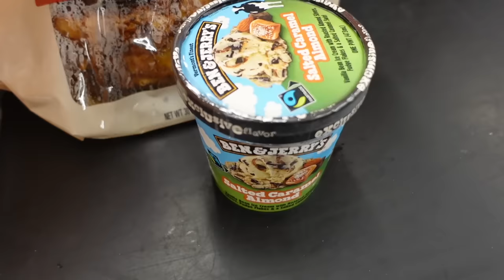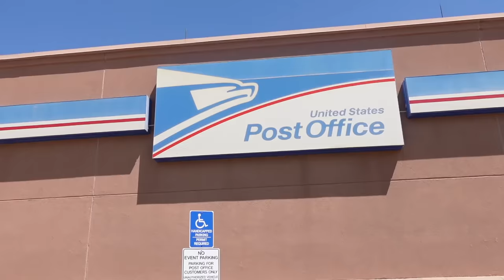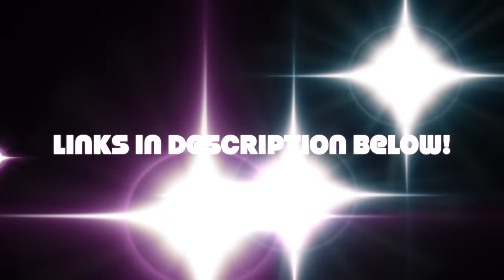Making a 6 figure income as a stay at home mom of 4! New business Endeavors!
🌟🌟 favorite home renovation items are linked in my store front